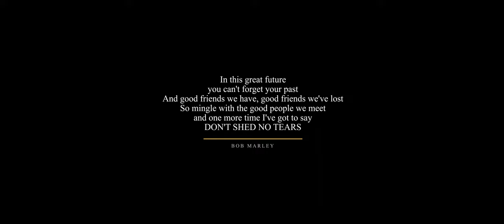No Woman, No Cry - Grace Amarilis [Bob Marley] (Official Music Video)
Bob Marley & The Wailers "No Woman, No Cry" (Live At The Lyceum, London 1975) official music video.